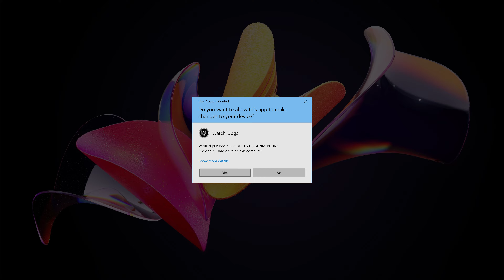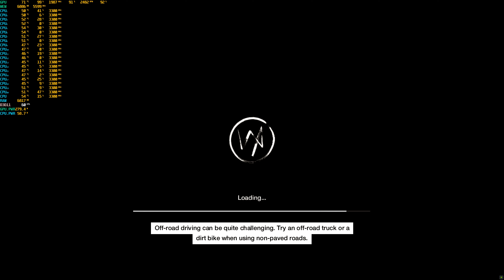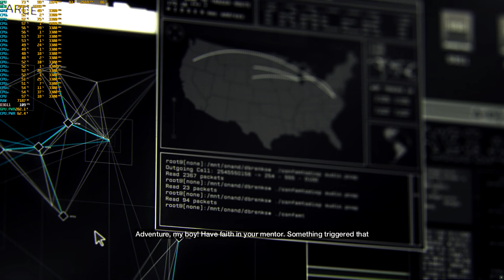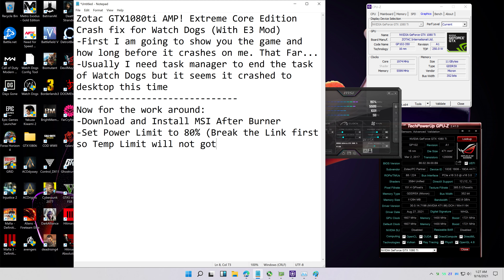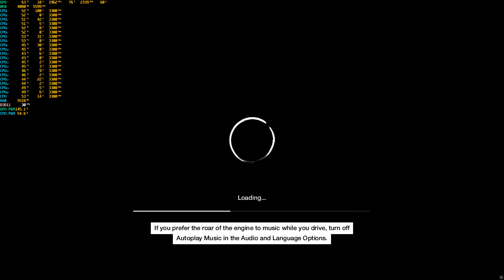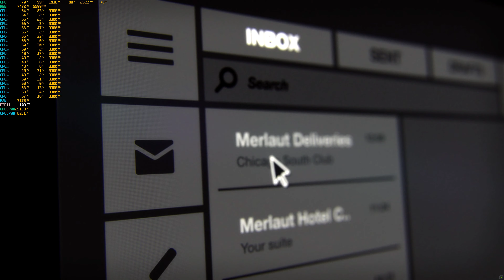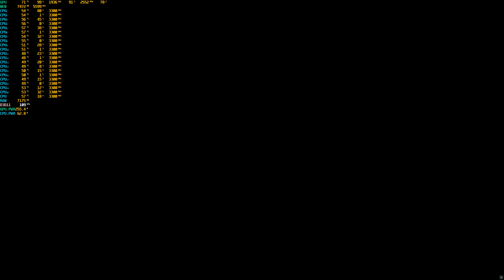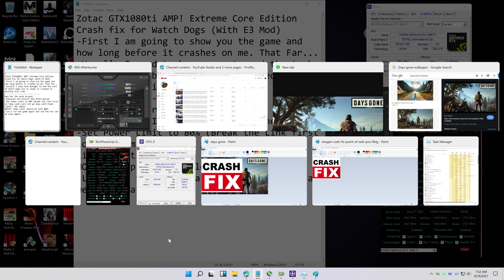4k Crash Fix! Watch Dogs with E3 Mod (Zotac GTX1080ti Amp! Extreme Core Edition)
ISSUE: Game Crashes randomly during gameplay or cutscenes and can't even complete one mission
FIX: Install MSI Afterburner, Lower power limit to 80%. Leave Temp Limit to 84c
COMPUTER SPECIFICATION:
GPU: Zotac GTX1080ti 11gb AMP! Extreme Core Edition
RAM: 16Gb ECC 1866mhz
CPU: Intel Xeon E5 2690 Version2 with 10cores/20threads
PSU: Yido 80+ 750w +12v@60a
CASE: Keytech T300
HDD: 4Tb Skyhawk
SSD: 120Gb
FANS: 5x 120mm (0.30a each)
CPU cooler: YGT CLA4200 Plus 4Pipes with 120mm RGB Fan